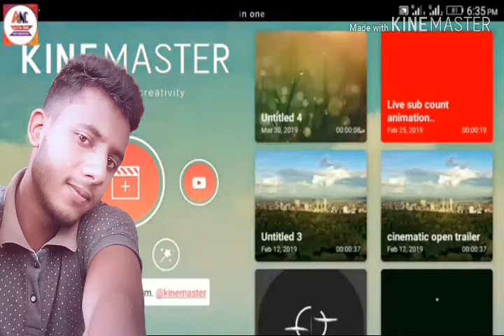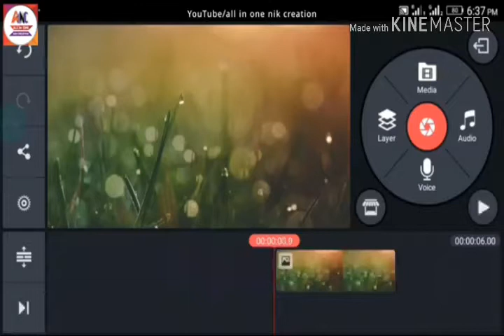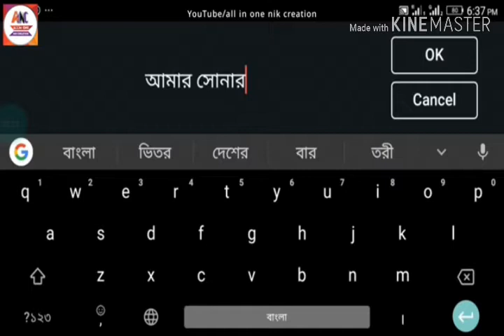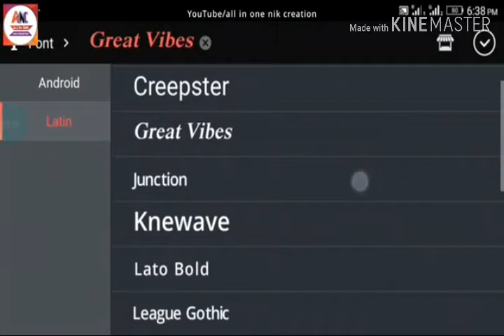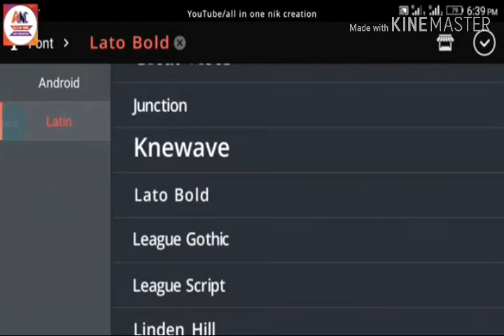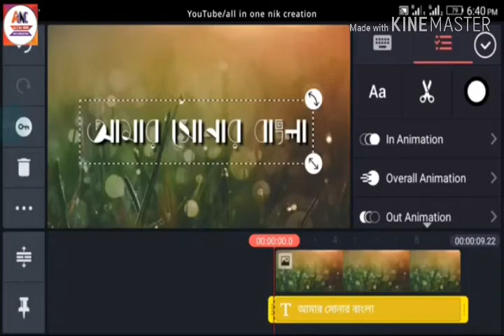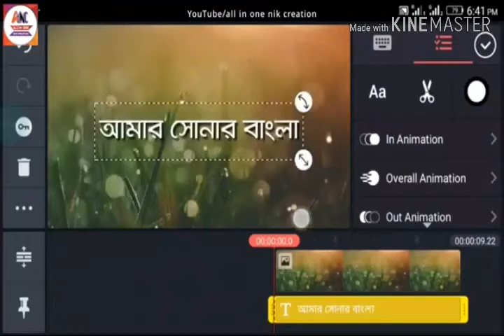How_to_Use_Stylish_BANGLA_fonts_on_Pixellab